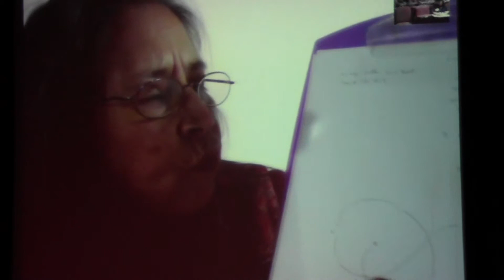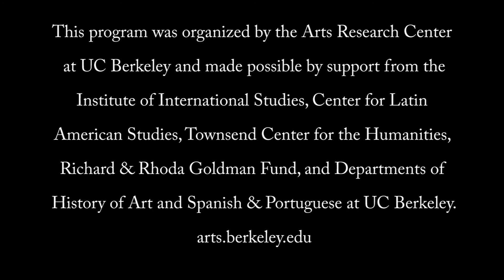Spiraling Time - Cecilia Vicuña (via Skype)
March 15-16, 2013. Chilean artist Cecilia Vicuña speaks at Spiraling Time: Intermedial Conversations in Latin American Arts, hosted by the Arts Research Center at UC Berkeley.